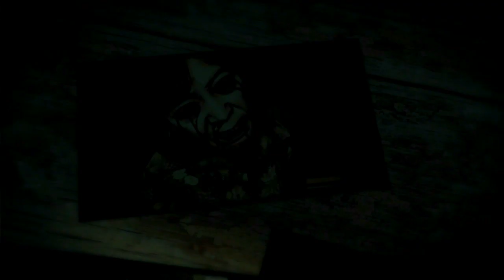Silent Hill Homecoming (Gameplay en Español, Ps3) Capitulo 2 Regreso a Casa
Alex Shepherd, un hombre del ejercito que se recupera en un hospital militar de una herida recibida en acto de servicio, recibe la noticia de que su hermano ha desaparecido. Cuando regresa a su pequeño pueblo natal, Shepherds Glen, no lo encuentra igual que cuando se marchó. Su padre ha desaparecido, su madre esta en estado catatónico, y el pueblo esta inquietamente tranquilo. Buscando la verdad llegara al ominoso pueblo de Silent Hill, donde descubrirá oscuros secretos. Alex deberá enfrentarse a horribles monstruos y a terroríficos rompecabezas para poder encontrar a su padre y resolver el misterio de la desaparición de su hermano.